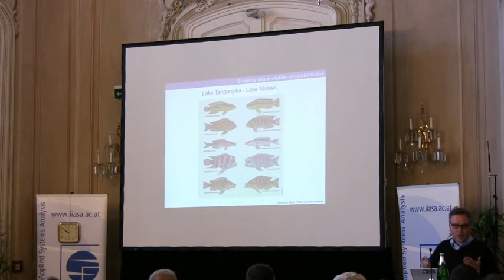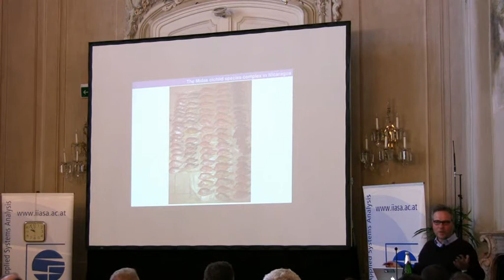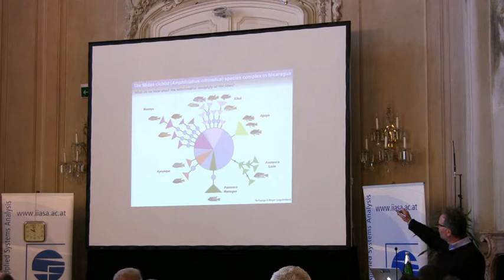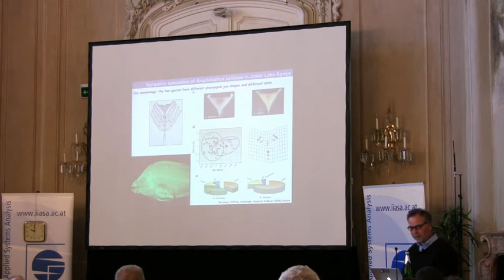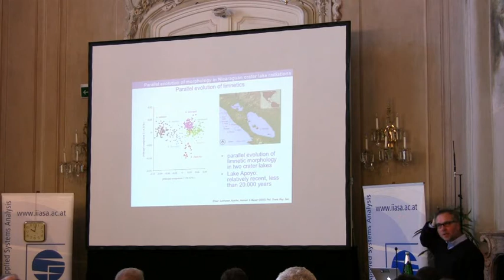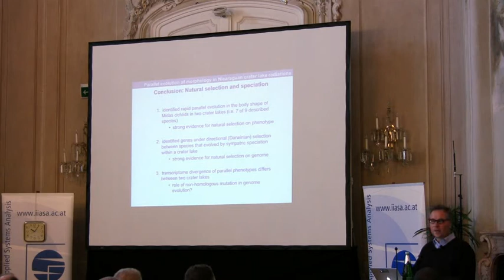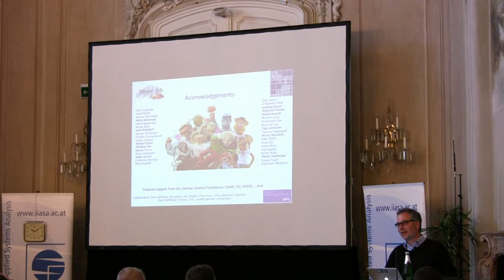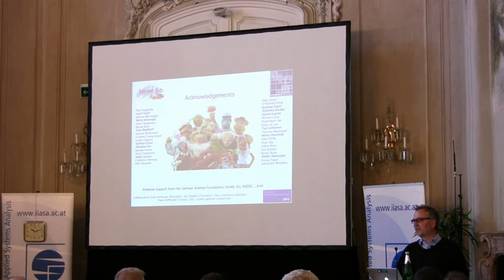Speciation 2010: Axel Meyer - Mechanisms of speciation in the crater lake cichlid species flocks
Mechanisms of speciation in the crater lake cichlid species flocks of Nicaragua